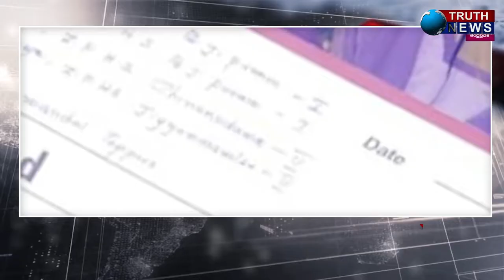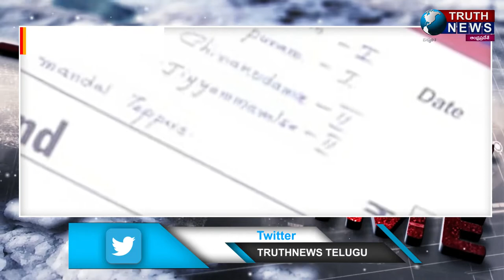DRK ఫౌండేషన్ టాలెంట్ టెస్ట్ - 2021 అవార్డుల ప్రదానంTRUTHNEWS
@truthnewstelugu DRK ఫౌండేషన్ టాలెంట్ టెస్ట్ - 2021  అవార్డుల ప్రదానం గణిత దిగ్గజం శ్రీ శ్రీనివాస రామానుజన్ జయంతి   సందర్బంగా ఏర్పాటు చేసిన DRK టాలెంట్ టెస్ట్ - 2021  లో